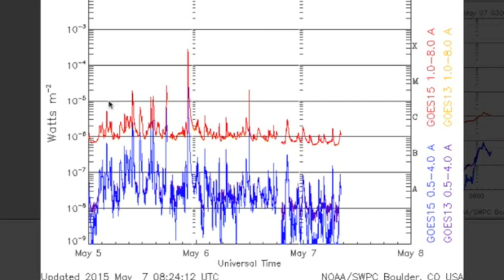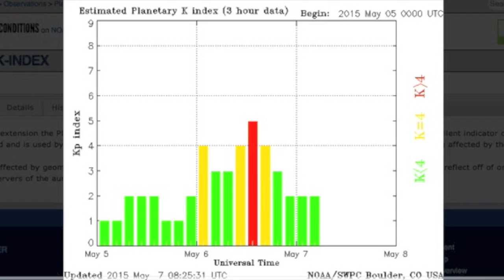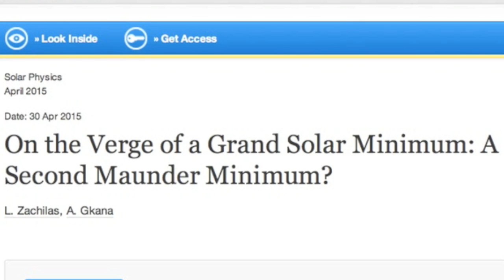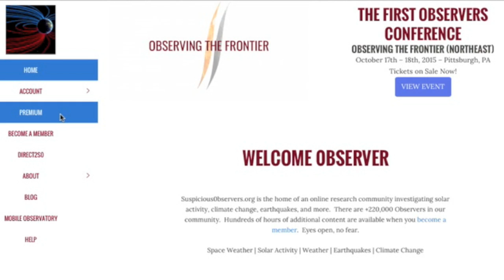Big Quake, Magnetic Storm, Top Stories | S0 News May 7, 2015